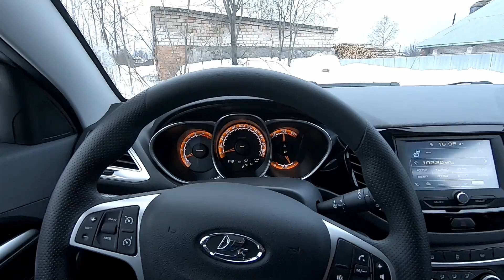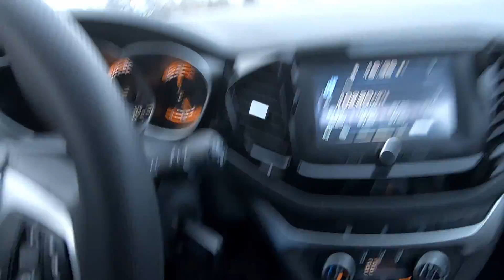LADA Vesta SW Cross 2020. МАСЛОЖОР после ТО-1??? Про РОБОТ АМТ и коврики EVA.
ЛАДА Веста СВ Кросс 2020 модельного года. Пробег 17 200 км. Двигатель 1.8, робот АМТ 2.0, комплектация "люкс-престиж". Сегодня в первый раз измерим уровень масла после ТО-1 на 15 000 км и я отвечу на вопросы про робот АМТ 2.0 и коврики EVA. Тюнинг и аксессуары на Весту от магазина Автомечта.